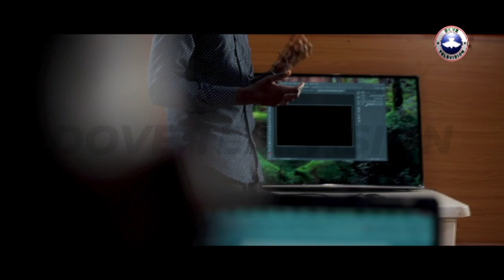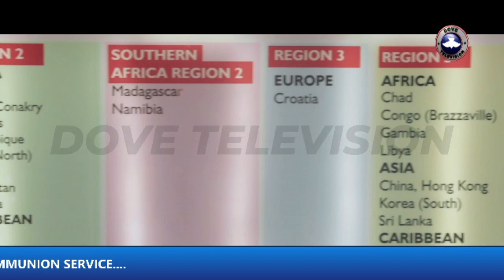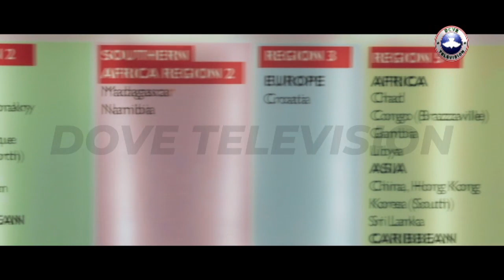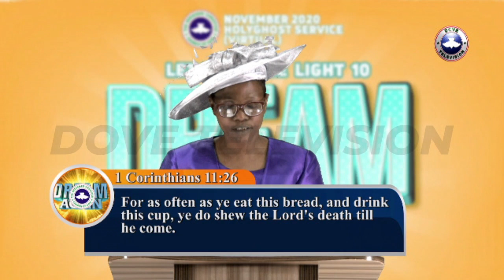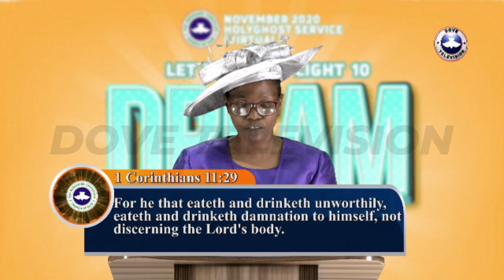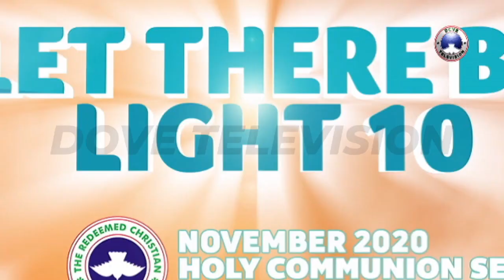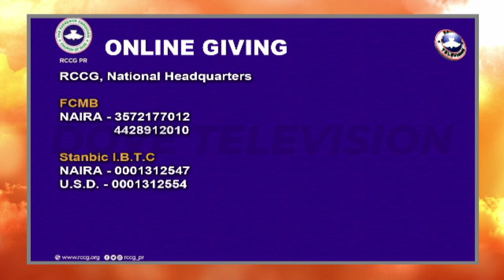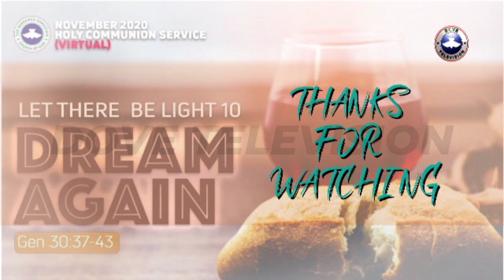RCCG NOVEMBER HOLY COMMUNION SERVICE 2020 || DREAM AGAIN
Join us as we wine and dine with the Holy Ghost on this special edition of the Holy Communion Service tagged "DREAM AGAIN". Ministering is the General Overseer of the Redeemed Christian Church of God, Pastor E.A Adeboye. Stay Blessed.

Timecodes
39:44- Intro/documentary RCCG NOVEMBER HOLY COMMUNION SERVICE 2020
40:12- Studio session with Sabrina Ozma RCCG NOVEMBER HOLY COMMUNION SERVICE 2020
41:04- Documentary (Social impact) RCCG NOVEMBER HOLY COMMUNION SERVICE 2020
46:35- Studio session with Sabrina Ozma RCCG NOVEMBER HOLY COMMUNION SERVICE 2020
48:15- Documentary (RCCG and Youth Missions) RCCG NOVEMBER HOLY COMMUNION SERVICE 2020
53:47- Studio session with Sabrina Ozma and Dcns Titi Adeboye RCCG NOVEMBER HOLY COMMUNION SERVICE 2020
1:01:03- Documentary on (RCCG and Youth Missions) RCCG NOVEMBER HOLY COMMUNION SERVICE 2020
1:05:40- Praise and worship by RCCG praise team RCCG NOVEMBER HOLY COMMUNION SERVICE 2020
1:20:57- Opening prayer with Pastor okey Mofunanya RCCG NOVEMBER HOLY COMMUNION SERVICE 2020
1:25:56- Bible Reading with Pastor Mrs Akingbade RCCG NOVEMBER HOLY COMMUNION SERVICE 2020
1:28:12- Pastor Kunle Ajayi Ministration RCCG NOVEMBER HOLY COMMUNION SERVICE 2020
1:39:17- Holy Communion with Daddy G.0 RCCG NOVEMBER HOLY COMMUNION SERVICE 2020
2:05:10- Offering with pastor Ghislain Lampopo RCCG NOVEMBER HOLY COMMUNION SERVICE 2020
2:12:53- Studio session with Sabrina Ozma and Dcn. Gbenga Omojola RCCG NOVEMBER HOLY COMMUNION SERVICE 2020